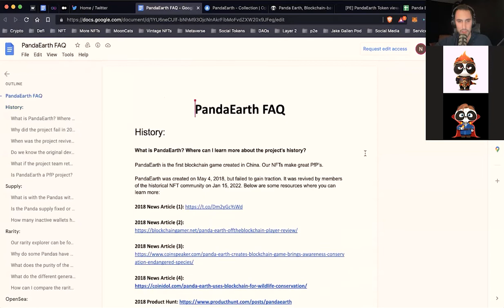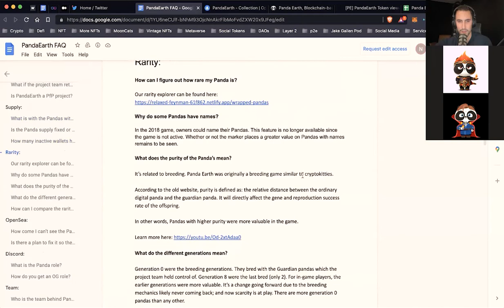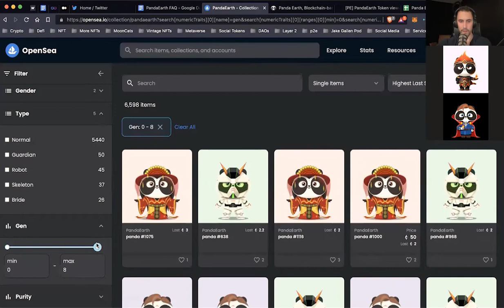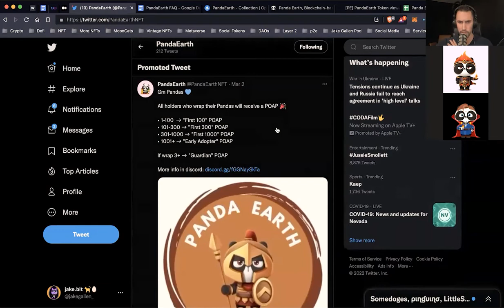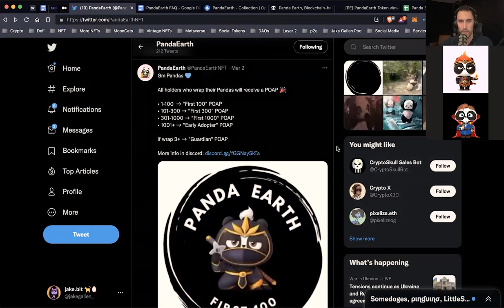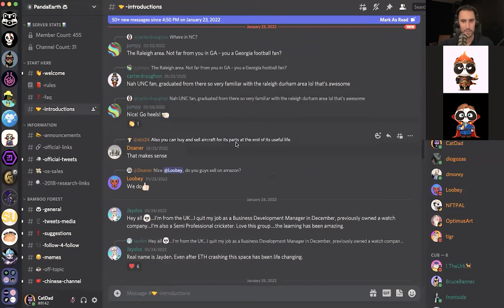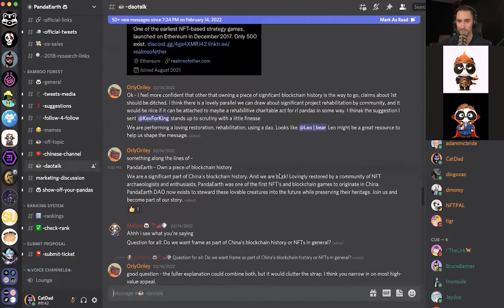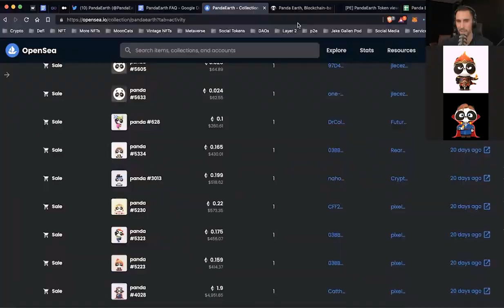195 | WE LOVE THE VINTAGE PANDAS OF EARTH | Kev & Mafico | Panda Earth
As part of the community revival project and PandaEarth team, community leaders Kev and Mafico explain their journeys into the resurgence of PandaEarth. They explain the meaning behind "Dead Pandas," rarities and their worth, and the benefits on working on the project. They also discuss tracking down the original developers and ways to grow larger user bases in the historical NFT space!

|TimeStamps|
0:00 - Introductions
7:26 - Whereabouts/Reaching Out to Devs
9:36 - Dead Pandas/ "Content Not Available"
12:45 - Rarities
17:01 - Keeping Historical Value vs. Bringing About Change
19:12 - PandaEarth Team
21:15 - Incentives for Wrapping
26:17 - Benefits After Wrapping
29:33 - Leader's Motivations
33:53 - Deciding What's Historical
41:32 - User Bases in Historical vs. Modern Projects
50:11 - Where are Historical Projects Heading?
1:02:09 - Next Chapter for PandaEarth